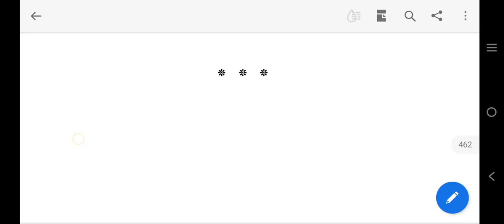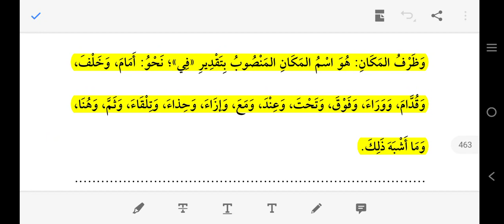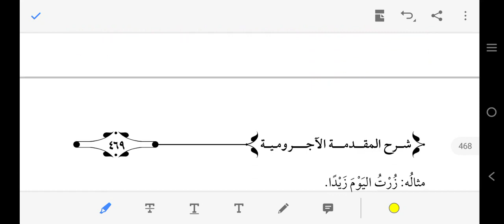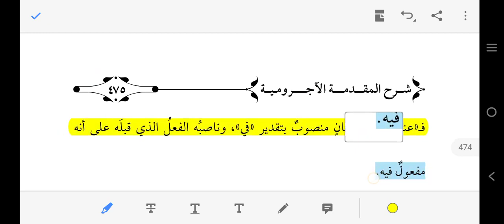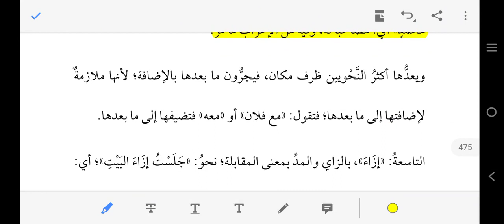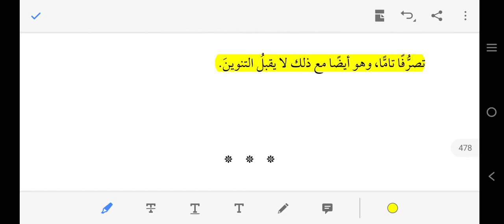Explanation of Ajurrumiyyah 27 (URDU)